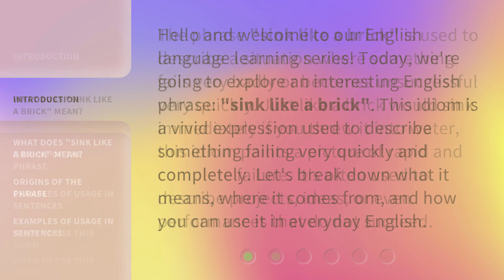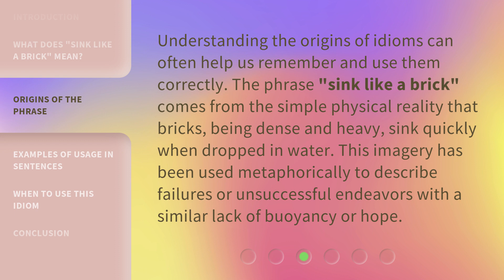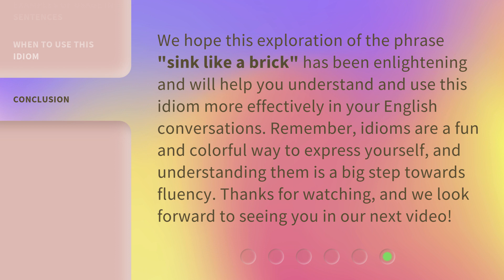Understanding "Sink Like a Brick": A Dive into English Idioms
00:00 • Introduction - Understanding "Sink Like a Brick": A Dive into English Idioms
00:33 • What Does "Sink Like a Brick" Mean?
01:00 • Origins of the Phrase
01:27 • Examples of Usage in Sentences
02:03 • When to Use This Idiom